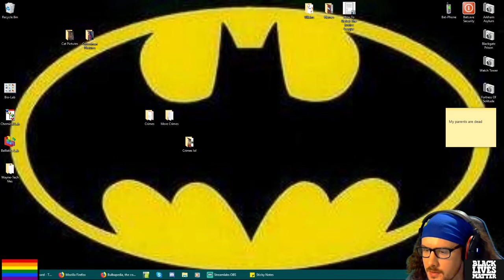Skyrim Part 72 -Nope-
Skyrim belonds to the Nerds.
for live episodes.

The Elder Scrolls V: Skyrim is the property of Bethesda Game Studios and Bethesda Softworks.